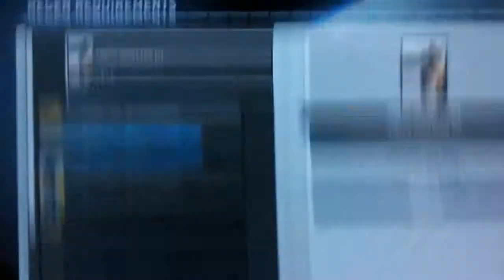Titanfall Stats #6( hard to lvl up)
My new stats in titanfall. Enjoy :)